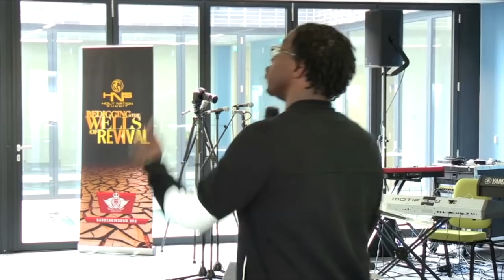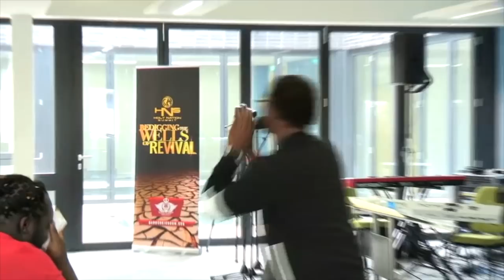SCHOOL OF SUPERNATURAL MINISTRY (Friday Morning) | Sherman Dumas | Holy Nation Summit 2017 (HNSIV)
School of Supernatural Ministry led by Apostle Sherman Dumas (Senior Leader, All Nations Worship Assembly; San Bernadino, CAL USA) on the Friday morning of Holy Nation Summit 2017 (HNSIV).

ABOUT HOLY NATION SUMMIT

Holy Nation Summit is an annual, international and non-denominational convocation, commemorating the anniversary of Qadosh Kingdom Movement. Holy Nation Summit is designed as an apostolic convergence, bringing together the various streams of the Body of Christ to be equipped and empowered to transform the world around us. For several years, Holy Nation Summit has drawn together some of the Kingdom's emerging and reputable 5-fold ministry gifts and leaders to impart into the Church through diversities of operations, in order for the Body of Christ to be more effective in accomplishing its ancient commission of discipling nations and transforming culture.

ABOUT QADOSH KINGDOM MOVEMENT

Qadosh Kingdom Movement (QKM) is a non-denominational, cross-generational, multifaceted and global apostolic network of Churches, on the forefront of church reformation and sociocultural transformation in this generation and generations to come.

As our name suggests, Qadosh Kingdom Movement serves as a convergence of interdependent communities of Kingdom Ambassadors (Churches), united together as one movement with the sole mission of “advancing, expanding and establishing the Kingdom of Yahuwah, on Earth as it is in Heaven!”

Qadosh Kingdom Movement launched on Sunday 28th April 2013 by planting its first church and international headquarters in the UK (Qadosh Kingdom Embassy of London). Qadosh Kingdom Movement specialises in church planting, discipleship, leadership development and sociocultural transformation. These four elements serve as the heart of everything we are and do.

Facebook: Qadosh Kingdom Movement / Qadosh Kingdom Embassy of London

HNS2018 Hashtags